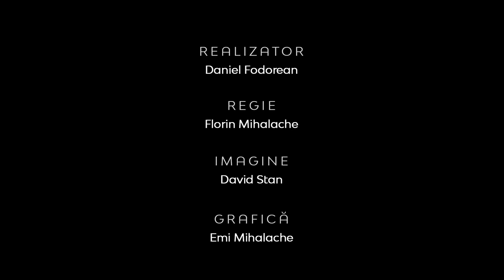Teologia în actualitate | Copilăria din perspectiva Lui Dumnezeu | Liviu Căprar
CIF: 33686860